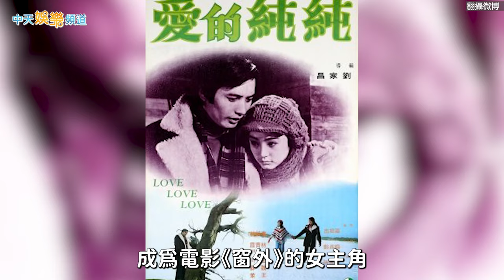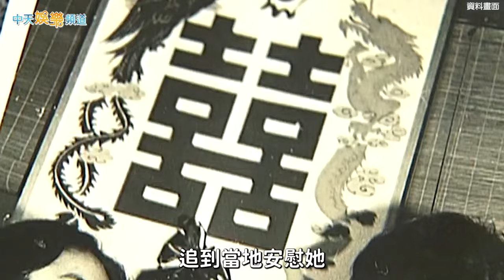【藝起說娛樂】林青霞不戀棧巨星歲月 笑談紅塵「我只是寫文章的人」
林青霞在1970年代是台灣影壇中光芒四射的熠熠紅星，當時與秦漢、秦祥林、林鳳嬌合稱「二秦二林」。然而美人情路多坎坷，她與秦漢、秦祥林的三角關係堪比戲劇，與富商邢李㷧結婚近30年屢傳婚變，但如今她早已跳脫兒女之情，當起作家，活出自己的精彩，也不斷帶給外界驚喜。